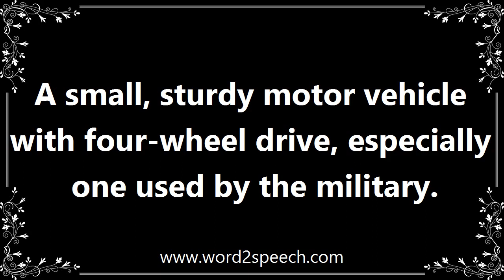Jeep - Meaning and How To Pronounce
Title: jeep

A small, sturdy motor vehicle with four-wheel drive, especially one used by the military.

Transportation elements consisted of trucks, jeeps, and armored personnel carriers.

How to pronounce jeep
definition of jeep
audio dictionary
How to say jeep
What is the meaning of jeep
Pronounce jeep